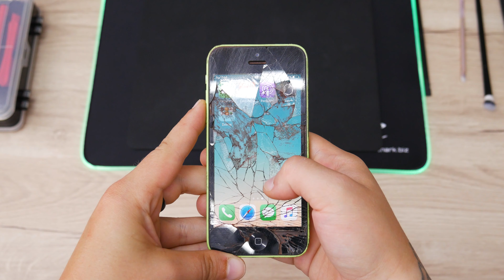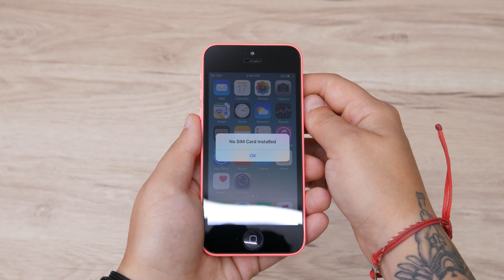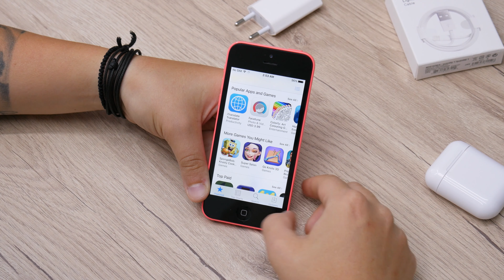iPhone 5C - Before and After - Full restoration 2020 📱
Hey, In this video I restore iPhone 5C from green to pink , the iPhone was pretty damaged, it got new case, new display, and accessories. Now the phone is back in function.